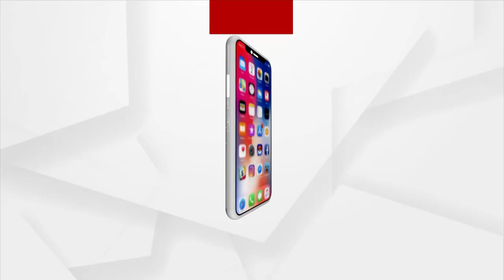ଅଖିଳ ଭାରତୀୟ ବିଦ୍ୟାର୍ଥୀ ପରିଷଦର ଛାତ୍ରଛାତ୍ରୀଙ୍କ ଆନ୍ଦୋଳନ ।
ଭୁବନେଶ୍ୱର ଗାନ୍ଧିମାର୍ଗ ରେ ଶତଧିକ ଅଖିଳ ଭାରତୀୟ ବିଦ୍ୟାଥି ପରିଷଦର ଛାତ୍ରଛାତ୍ରୀ ଙ୍କ ଆନ୍ଦୋଳନ । ପୋଲିସ ସହ ଧସ୍ତାଧସ୍ତି